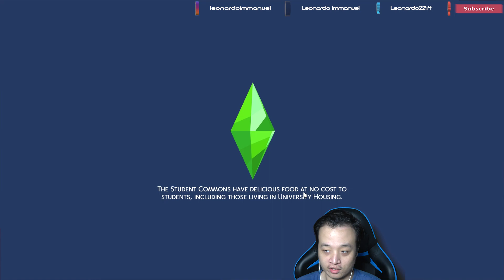SAATNYA UNTUK MENDAFTAR KULIAH - The Sims 4 - Indonesia #1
Video The Sims 4 mengenai perjalanan Leonardo Immanuel dari anak biasa menjadi seseorang yang sukses.
Selamat menonton...